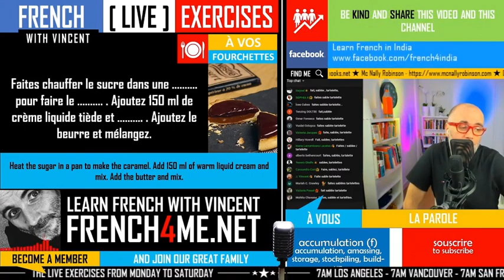Your daily 30 minutes of French exercises # 154